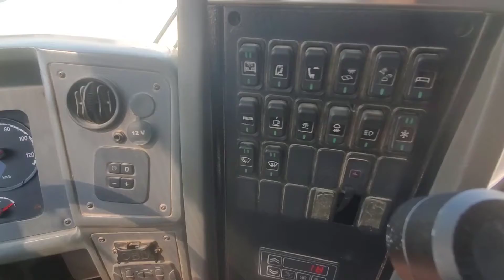Inspected - Scania Comil 2014 | AutoHub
Inspection Complete!
Car model: Scania Comil 2014